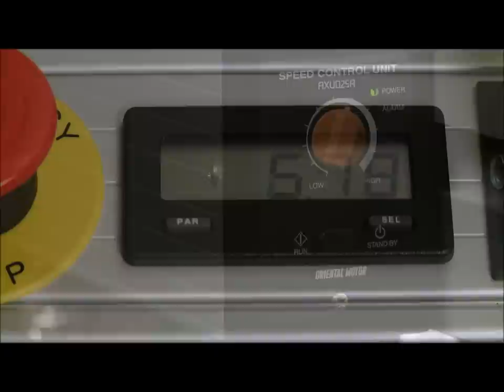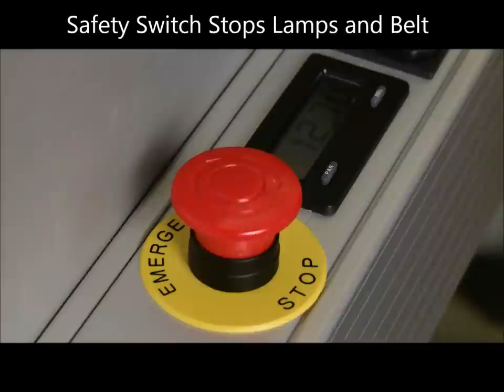Uvitron International UV Conveyor 40 Light Curing System